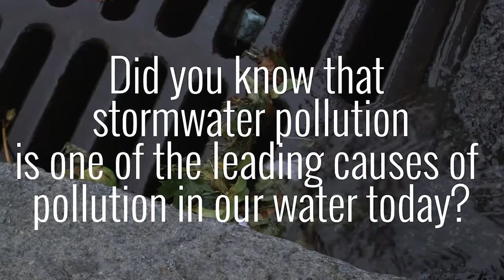City of Everett Stormwater PSA